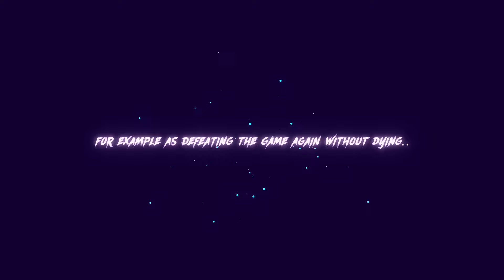I’M A PRETTY PRINCESS!11!!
this might be one of my favorite edited videos because of the effort i put into this. also the game was sick as frick i loved it.

video AWESOMELY edited by noobatom